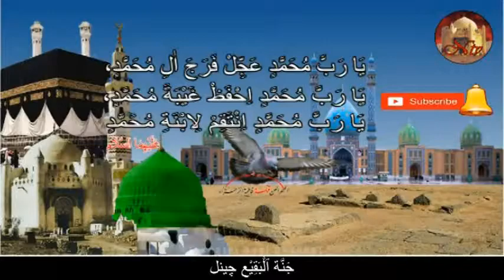Moulana Yawar Husain sb @Jashn e Sakina bintul Husain (as) Dargah Malwani Mumbai 16032020